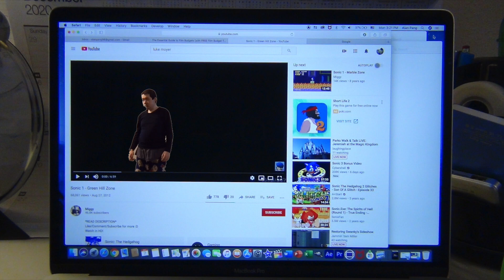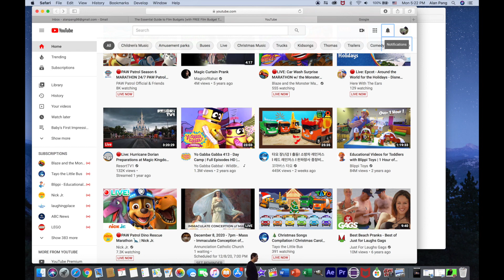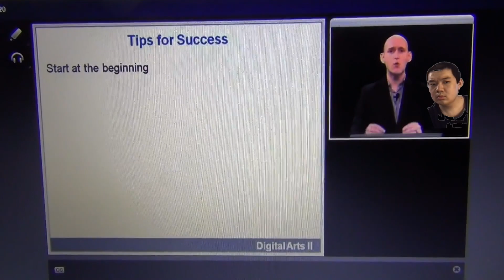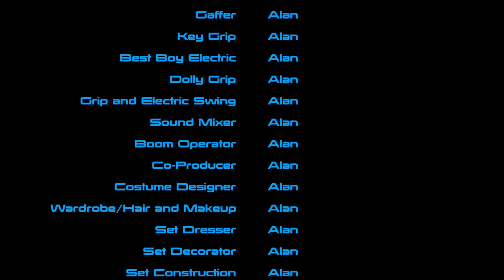Kid Gets Nightmares About Being On YouTube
Alan's bad dream about being trapped on YouTube.